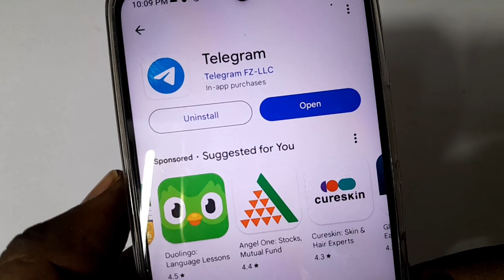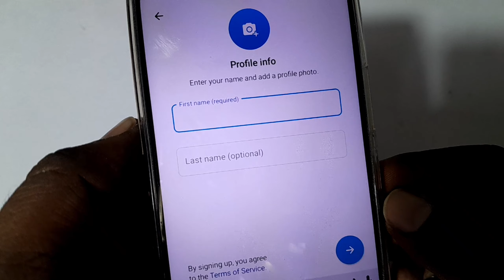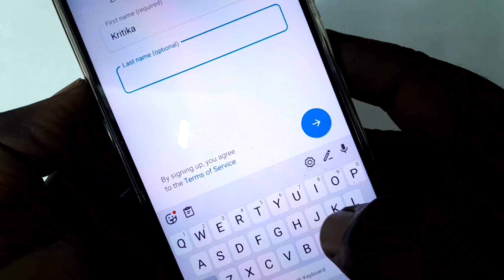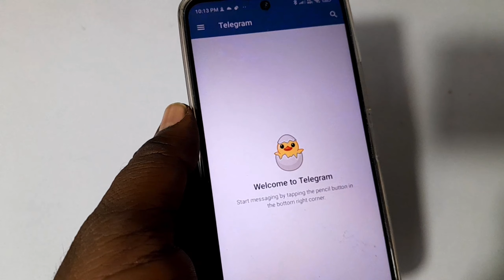How To Create New Telegram Account 2024 | Teligram Account kaise banaye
Hello dosto is video me maine bataya hai ki ek naya telegram Account kaise banate hain